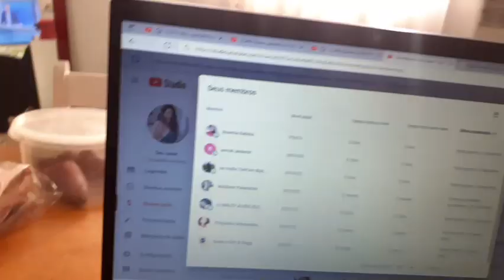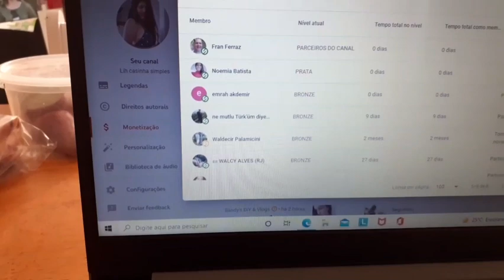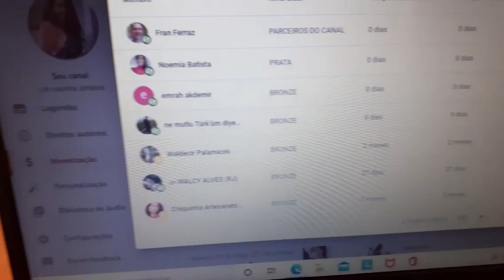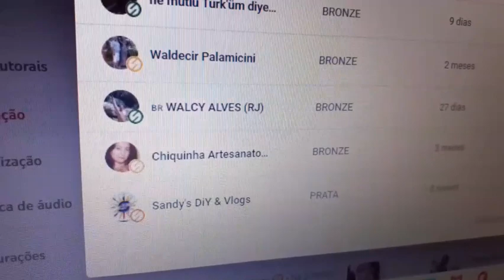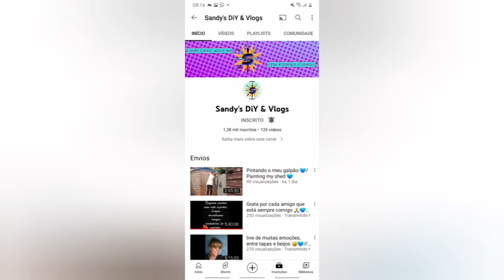e falando dos meus membros queridos